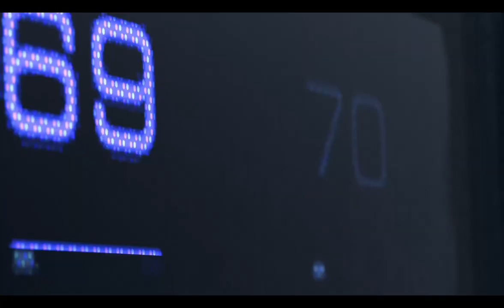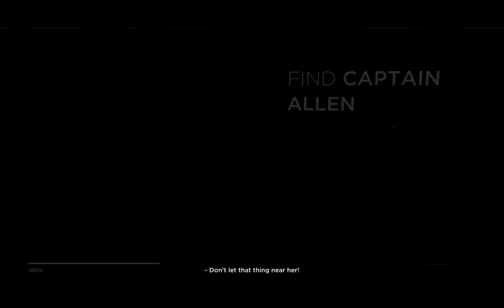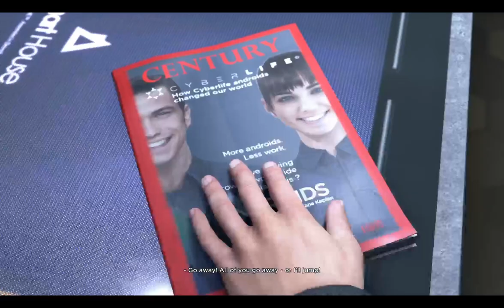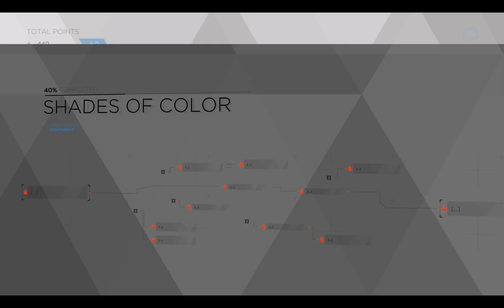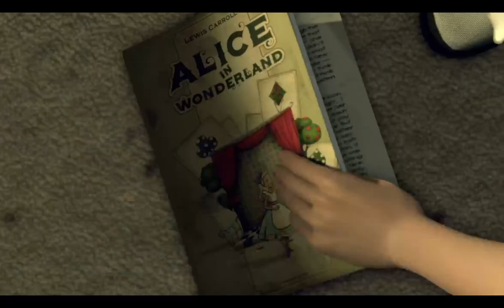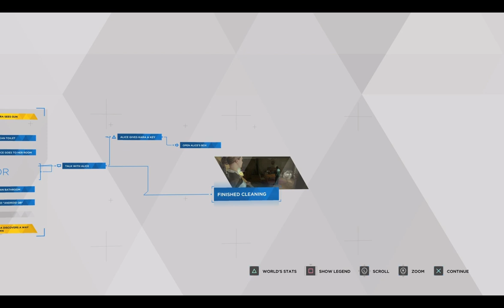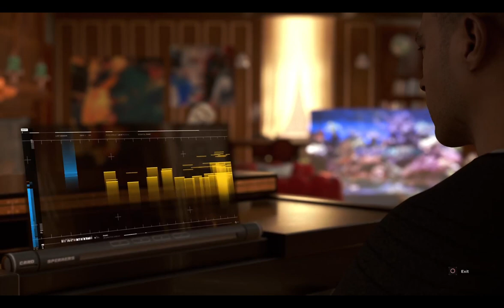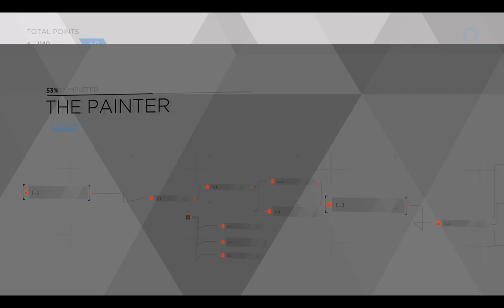detroit become human part 1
if you like this video then please drop a like, subscribe to my channel, and follow me on Twitch cainplays_ a link will be in the description below so go check it out💪👊👇